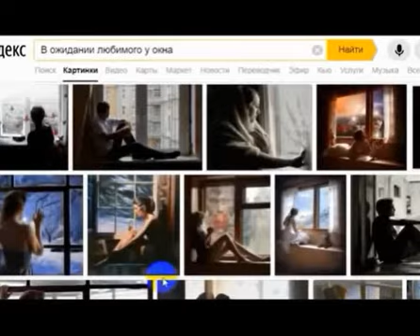СЛЕДЫ ЛЮБВИ ТВОИ, Слова, муз. и исп. Самуила Фрумовича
"  Бывают же и клетки золотыми…
      Когда вокруг… СЛЕДЫ ЛЮБВИ ТВОИ… "
                - Самуил Фрумович

     Слова, муз. и исп. Самуила Фрумовича

 Ты даришь Счастье…  Всё и дышит и сверкает.
 И красота играет блюз Любви…
 Тебя всё ЭТО почему-то окружает…
 И я попался… окружен в твоей Сети…

        Припев:
   Ах, как бы мне в сетях Побыть подольше…
      Оттуда петь мне песенки свои.

  Теперь кручусь Там… Наслаждаюсь…
   Жду приглашения на ОБЕД…
     И ты меня не забываешь…
   Спасаешь от ненастья и от бед…

        САМУИЛ ФРУМОВИЧ